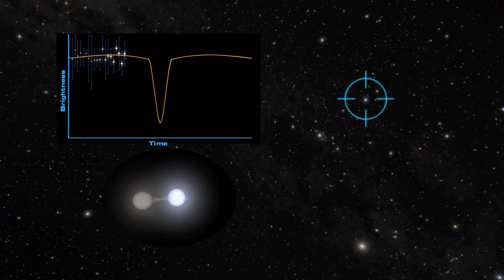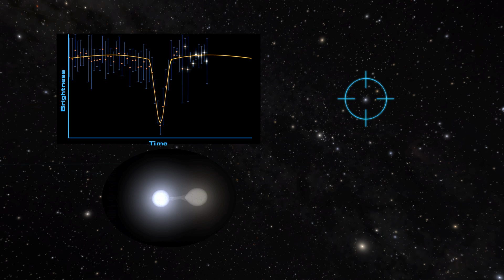Citizen Sky Planetarium Show About Epsilon Aurigae, Narrated by Timothy Ferris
This is a planetarium show trailer developed for the Citizen Sky project developed by the California Academy of Sciences Morrison Planetarium, directed by Ryan Wyatt. Higher resolution, and 5.1 surround sound versions are available at CitizenSky.org. Planetariums can request a full dome copy for airing before their regular feature presentations. Thanks to Timothy Ferris for the narration.